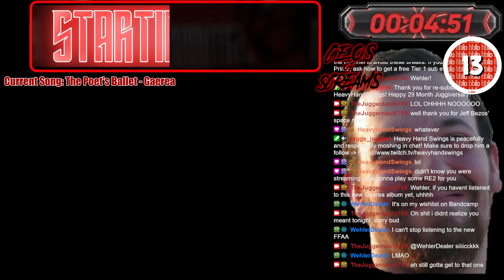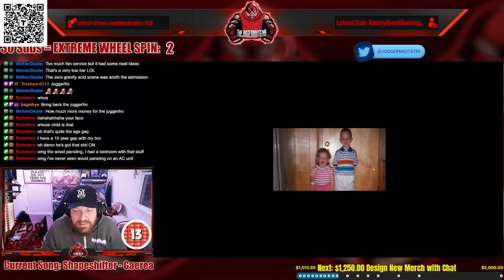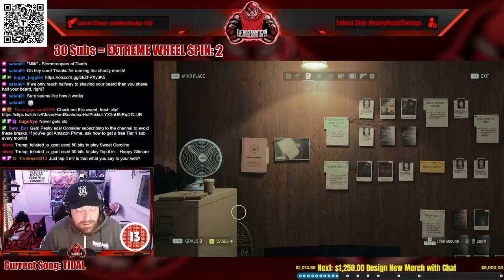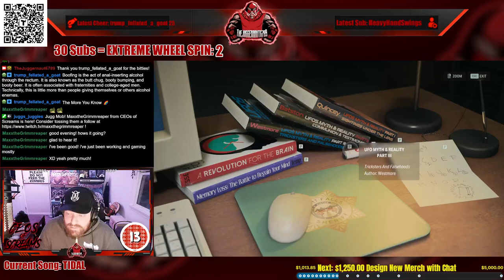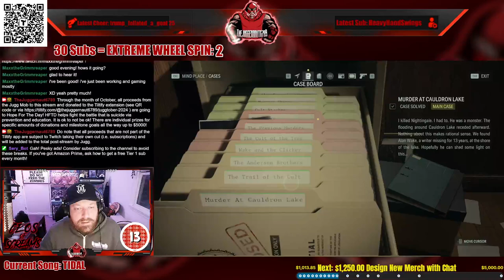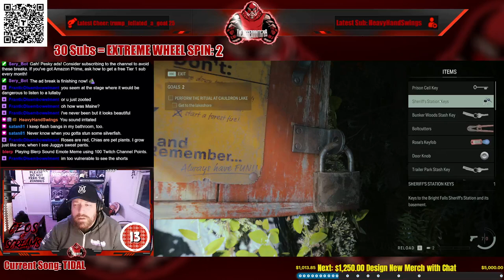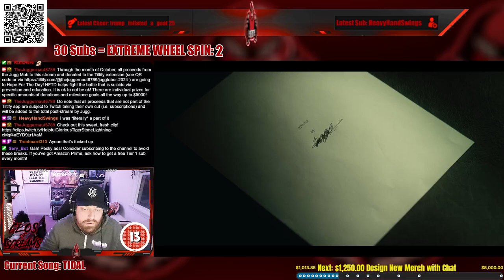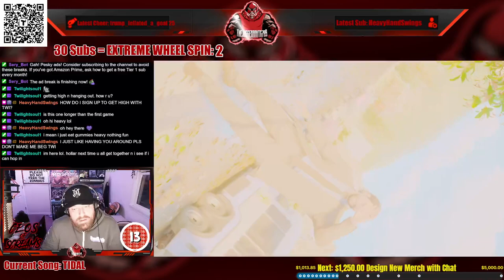Full Stream - Juggtober '24 - October 27, 2024 - (Alan Wake 2)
Recording from Juggtober '24, Stream #12 - October 27, 2024 over on Twitch. Jugg plays AlanWake2!

00:00 Intro/Clips
10:35 Just Chatting
20:53 Embarrassing Childhood Photos Revealed!
43:59 Alan Wake 2
03:34:53 Outro/Raid